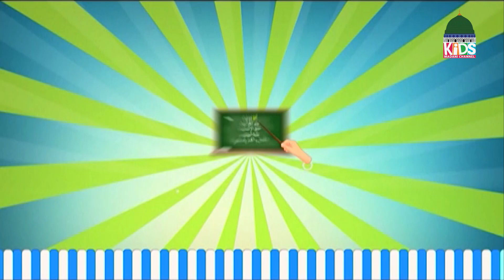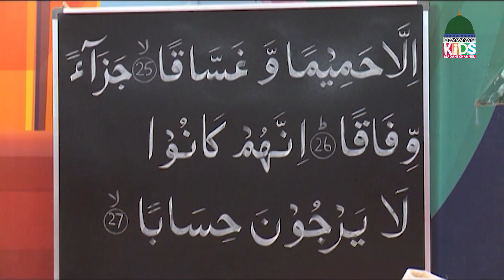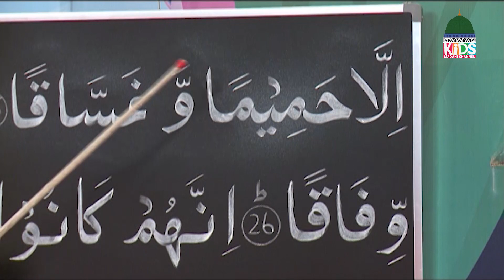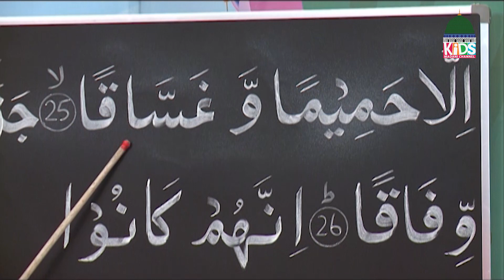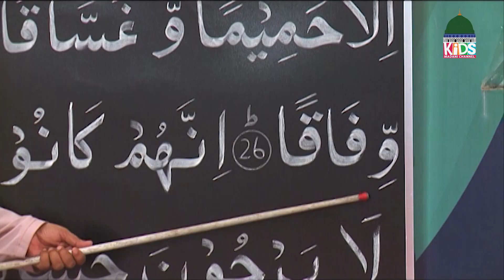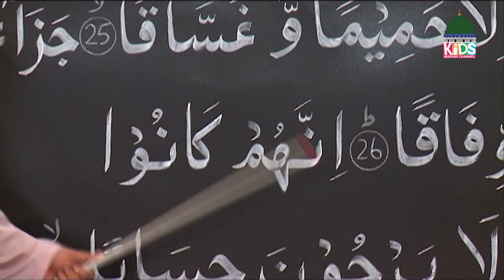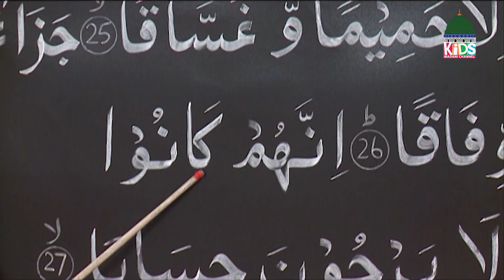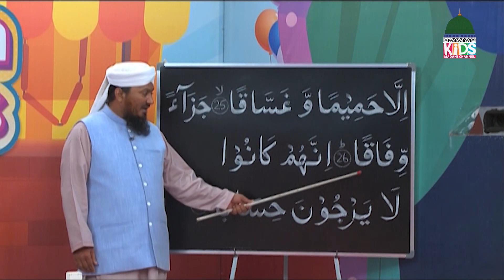Islam For Kids Episode 269 | Learn Quran for Kids | Kids Madani Channel